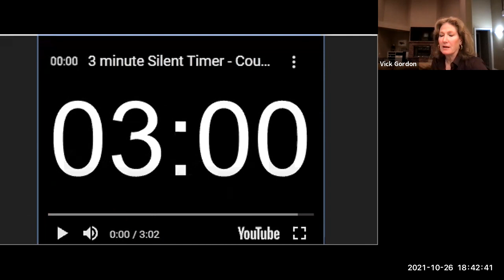WCCUSD Independent Redistricting Committee Meeting October 26, 2021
The West Contra Costa Unified School District Redistricting Commission is an independent body tasked with creating trustee areas for the 2022 elections for the Board of Education. The commission consists of seven members representing each of the five trustee areas and two members who are residents of Contra Costa County but live outside of the district boundaries. Topics covered include RFP/RFP Demographer, Outreach, Future Meetings.